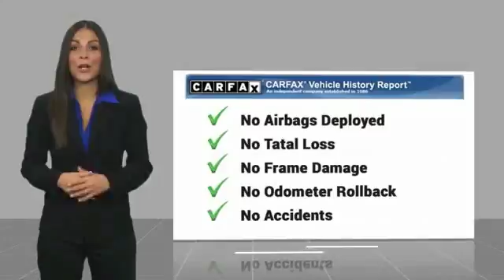2016 Toyota COROLLA HEMET BEAUMONT MENIFEE PERRIS LAKE ELSINORE MURRIETA 121712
2016 Toyota COROLLA S PLUS

GOSCH FORD HEMET PROUDLY SERVING HEMET, BEAUMONT, MENIFEE, PERRIS, LAKE ELSINORE, MURRIETA, AND SURROUNDING SOUTHERN CALIFORNIA LOCATIONS. THIS WHITE 2016 Toyota COROLLA IS EQUIPPED WITH A 1.8L I4 DOHC Dual VVT-i, AUTOMATIC TRANSMISSION, AND RECEIVES AN ESTIMATED . GOSCH FORD HEMET 150 CARRIAGE CIRCLE HEMET CA 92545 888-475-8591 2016 Toyota COROLLA S PLUS CARFAX One-Owner. Clean CARFAX. White 2016 Toyota Corolla S Plus FWD CVT 1.8L I4 DOHC Dual VVT-i The GOScH Auto Group provides a 90 day/3000 mile Limited Warranty. Recent Arrival! Odometer is 4946 miles below market average! 37/29 Highway/City MPG Awards: * 2016 KBB.com Best Buy Awards Finalist * 2016 KBB.com 5-Year Cost to Own Awards GOScH AUTO GROUP PRE-OWNED ASSURANCE PROGRAM!, 7 DAY EXCHANGE PROGRAM, 165 POINT INSPECTION PROCESS, 45 DAY WARRANTY COVERS MAJOR COMPONENTS, LIFETIME $1.99 CAR WASHES, FREE LIFETIME VEHICLE INSPECTIONS, CARFAX BUYBACK GUARANTEE, SE HABLA ESPANOL!!! Reviews: * For its size, the Corolla has a lot of rear legroom; the LE Eco model's high fuel economy; the infotainment interface has user-friendly controls; you get a lot of standard equipment for your money; pleasant ride quality on the highway and in the city. Source: Edmunds Stock #: 121712 | VIN: 5YFBURHE5GP564471 | 2016 Toyota COROLLA S PLUS TRACTION CONTROL POWER WINDOWS AIR CONDITIONING Gosch Ford Hemet